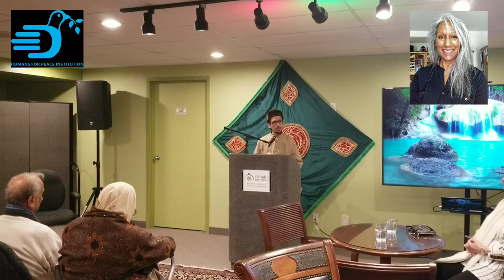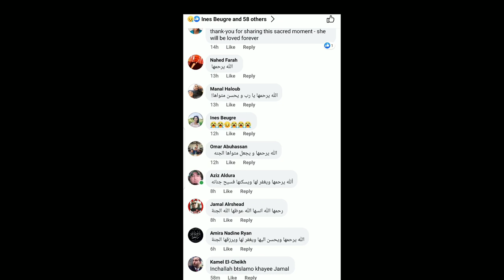The community wake to remember our sister Yasmin Asgarali